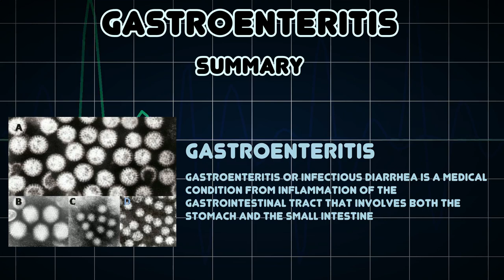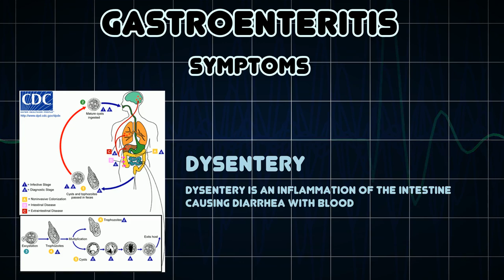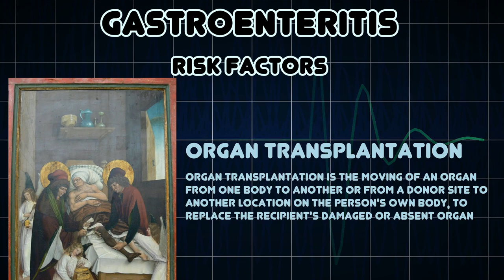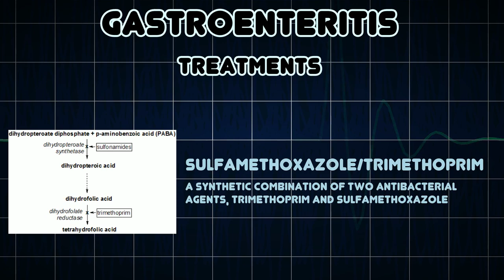Gastroenteritis (Medical Condition)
Symptoms, risk factors and treatments of Gastroenteritis (Medical Condition)

Gastroenteritis or infectious diarrhea is a medical condition from inflammation of the gastrointestinal tract that involves both the stomach and the small intestine